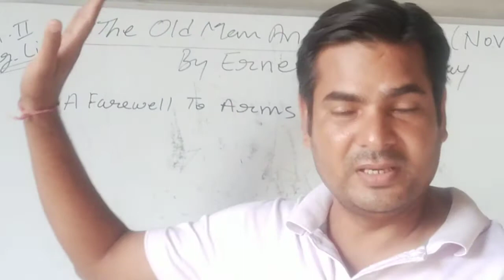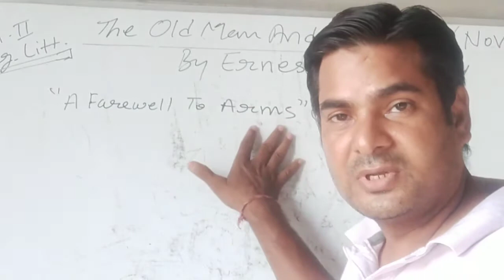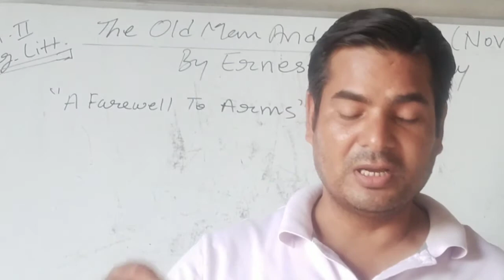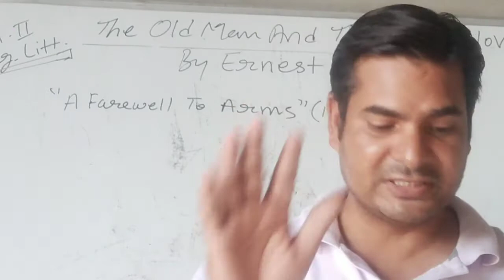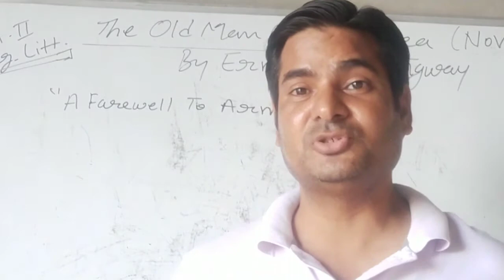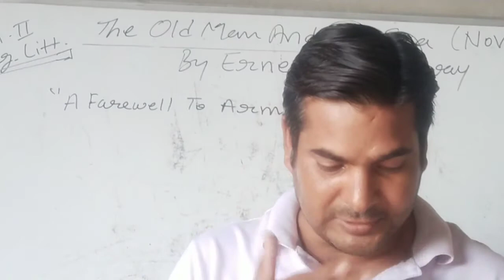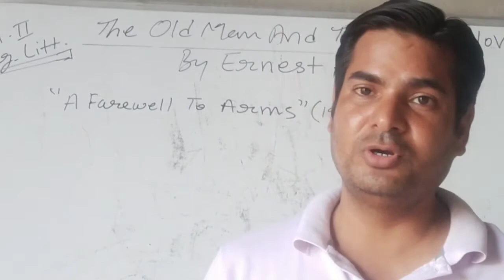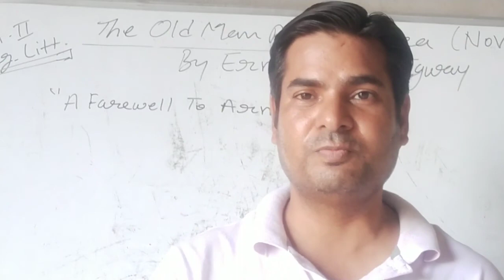The Old Man And The Sea (Novel) written by Ernest Hemingway (B.A._2 Eng.Litt.)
In Hindi Short Explanation